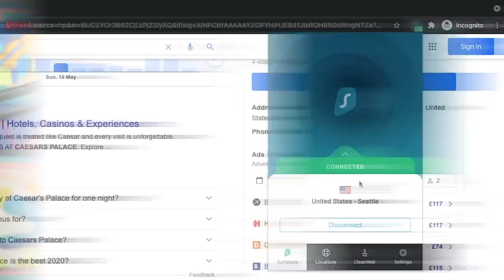The Philosophy of Peacemaker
How Peacemaker got a moral makeover
The new HBO-Max Peacemaker series set out to do something challenging: turn one of the most reviled characters of Suicide Squad into a protagonist. So how does James Gunn’s new take on this DCEU superhero complicate our understanding of him? Let’s find out in this Wisecrack Edition on Peacemaker: Peace, Love and Bullets.

The DC Extended Universe (DCEU): What Went Wrong?
The Snyder Cut: What Went... Right?

00:00 - Intro
02:15 - Just War Theory
05:58 - Securitization
10:55 - The Real Enemies
13:28 - Conclusion

Written and Hosted by Michael Burns
Additional production assistance by Griffin Davis and Matias Rubio